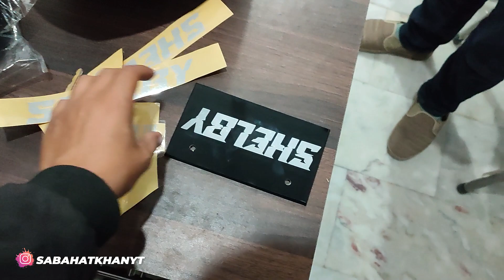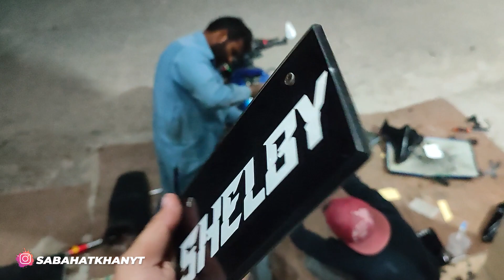Shelby has a New Look 😍 | Tail Tidy Installed | Autoshow Preps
Visit limitless Autoparts today!

Street 1-C, Union Council Rd, near Hamdan Heights, Ghori Town Phase 5 Islamabad

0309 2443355